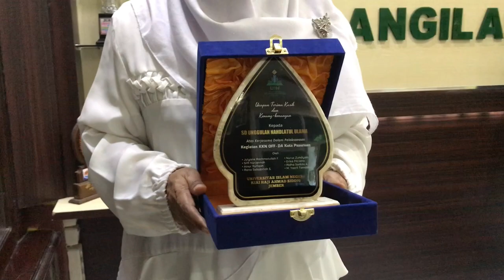Perpisahan KKN Mahasiswa/Mahasiswi UIN KH. Achmad Siddiq Jember di SD Nahdlatul Ulama Bangilan